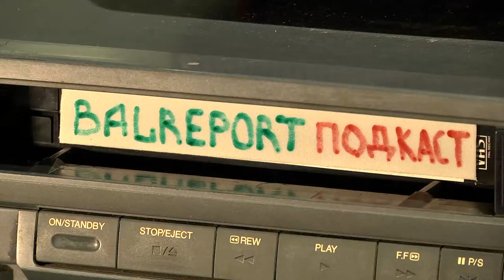Видеоподкаст «Балаковского репортера» (выпуск №9 Андрей Шибнев)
Благотворительная деятельность компании "ФосАгро" и БФ АО "Апатит" в Балакове оценивается сотнями миллионов в год. Благоустройство, поддержка культуры, спорта, образования - это лишь несколько направлений, которые реализуются при поддержке компании. Почему в этом году решено направить дополнительные средства на парки и скверы? Как оценивается вклад в борьбу с коронавирусом? И будут ли после пандемии масштабно проводить День химика? Ответы на эти и другие вопросы - в нашем подкасте.